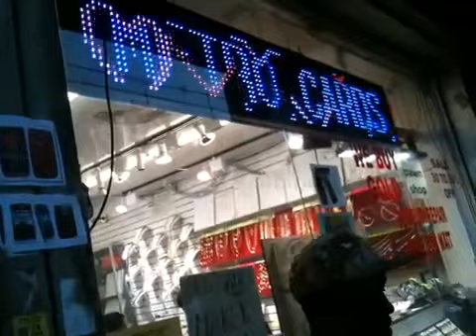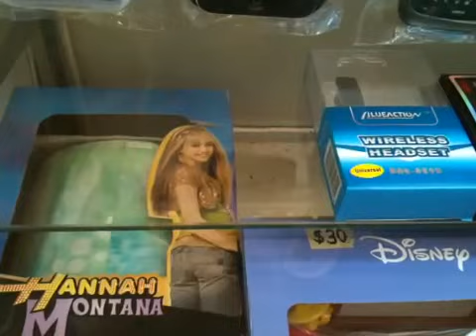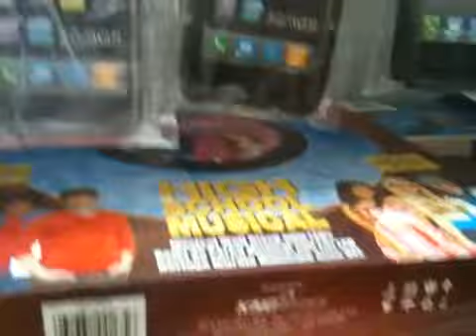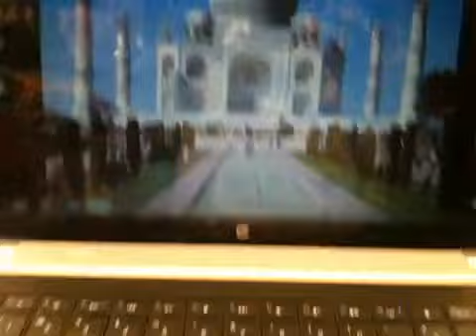cell shop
Bronx